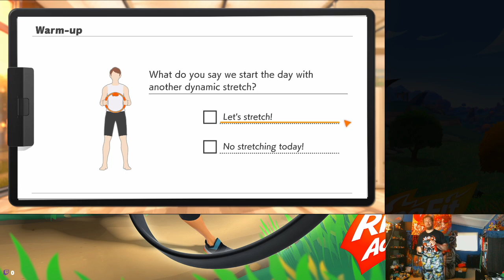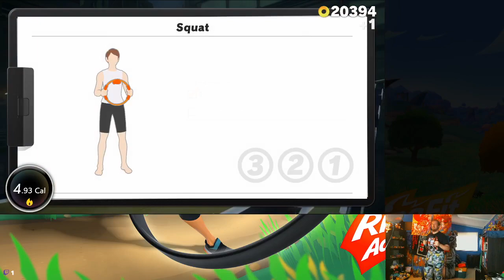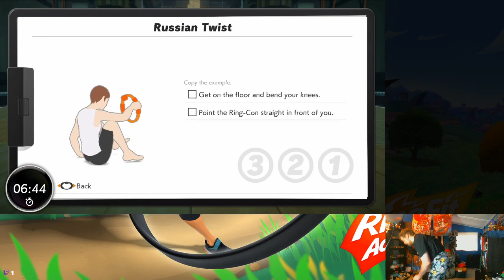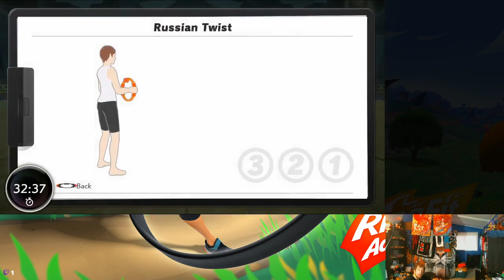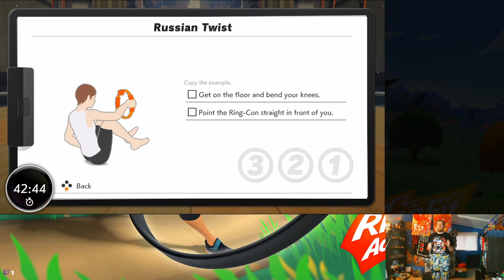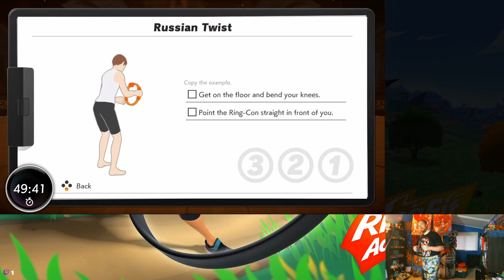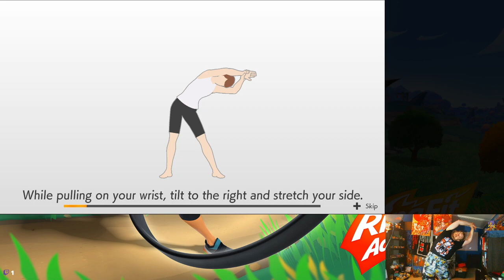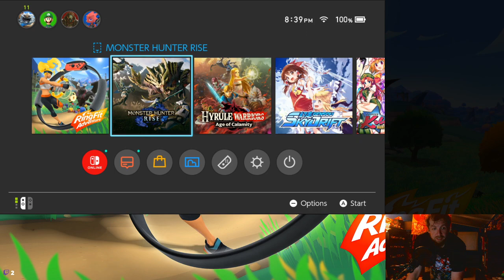Ring Around the Fit - 5/27/2021